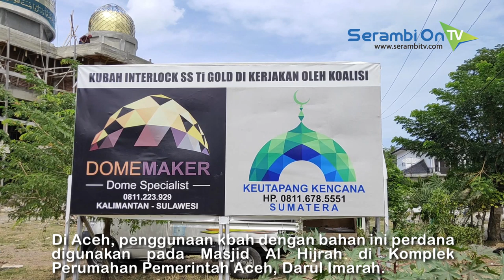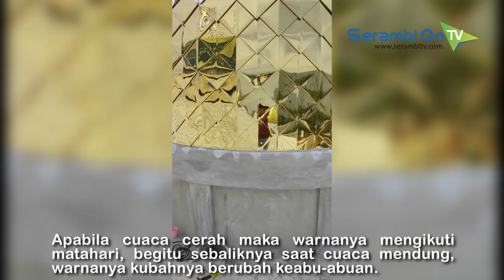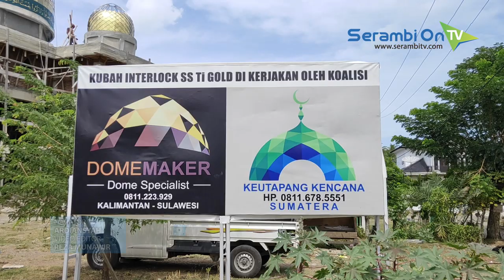Kubah Titanium Gold Hadir Pertama di Aceh. Variasi Warna Sesuai Cahaya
SERAMBITV.COM, BANDA ACEH - Pemilihan kubah yang tepat akan menjadi daya tarik tersendiri, seperti kubah titanium gold yang dapat memantulkan berbagai warna sesuai cahaya matahari.Di Aceh, penggunaan kbah dengan bahan ini perdana digunakan pada Masjid Al Hijrah di Komplek Perumahan Pemerintah Aceh, Kemukiman Ulee Susu, Kecamatan Darul Imarah, Aceh Besar.Perusahaan Keutapang Kencana selaku distributor menyebut kubah masjid ini berbahan stainless steel titanium gold polished Physical Vapor Disposition (PVD) coating dengan ketebalan 0,5 milimeter.Bahan ini sama seperti yang digunakan pada Moscow Grand Mosque Russia dan Nur Astana Mosque Kazakhstan.Kubah tersebut mampu memberikan pantulan cahaya yang berbeda-beda pada pagi maupun sore hari. Apabila cuaca cerah maka warnanya mengikuti matahari, begitu sebaliknya saat cuaca mendung, warnanya kubahnya berubah keabu-abuan.Kubah titanium gold ini juga memiliki keunggulan lainnya yaitu ramah gempa, karena ia akan mengikuti setiap goyangan ataupun getaran dari gempa itu sendiri, sehingga tidak mudah roboh.Disamping itu juga, super mewah, tahan lama tidak mudah retak ataupun pudar, dan tidak mudah bocor karena menggunakan sistem interlock pada pemasangan panel-panel antar kubah.Keutapang Kencana sendiri menjadi satu-satunya yang menggarap kubah ini, setelah sebelumnya sempat diaplikasikan di Padang, Sumatera Barat dan Riau.Bagi yang ingin memasang kubah titanium gold ini dapat langsung ke Keutapang Kencana di Jalan Soekarno-Hatta, Keutapang, Banda Aceh atau dapat juga menghubungi nomor 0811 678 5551.